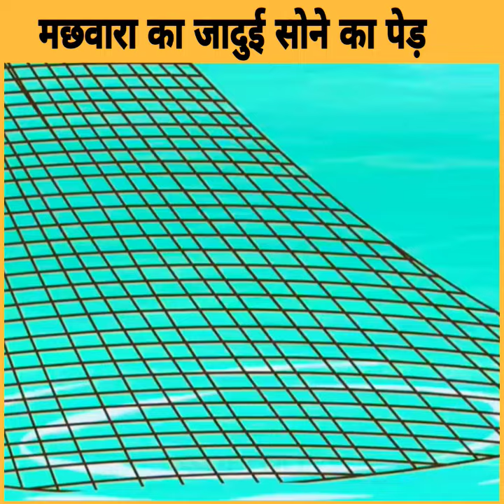मछावड़ा👨‍🦯 और जादुई पेड़ fisherman and magical tree 🌲.